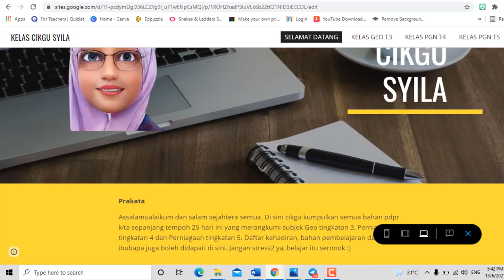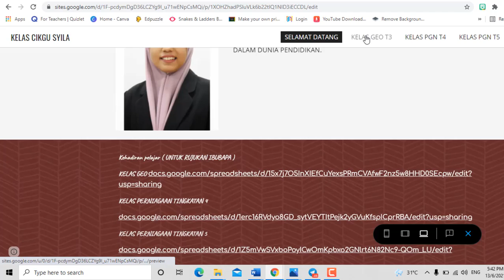Misi 25 hari mencari.......